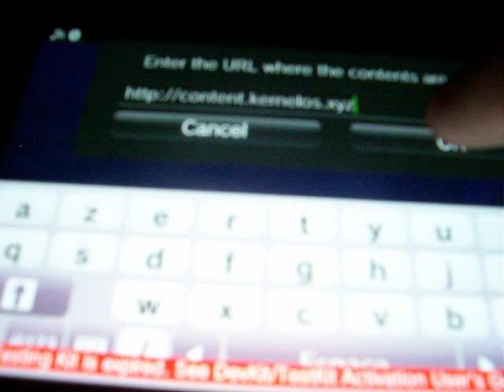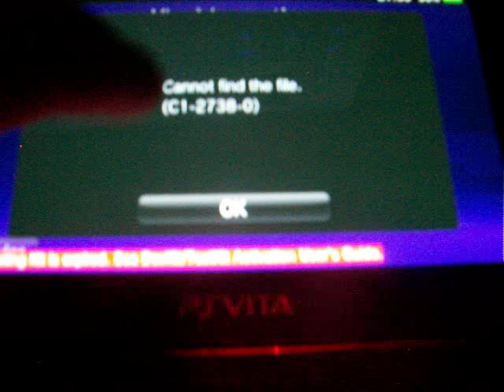PSvita "TestKit" with an DevKit firmware!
gitea.kernelos.xyz/LazyAdmin/DevKit-Installer-for-PSvita-Retail/releases